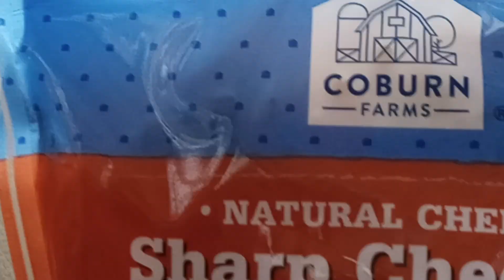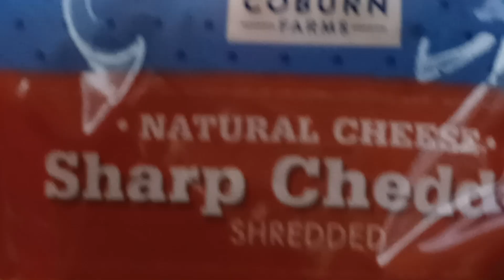Turkey Trot and High Prices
When will inflation slow down for a while 😞